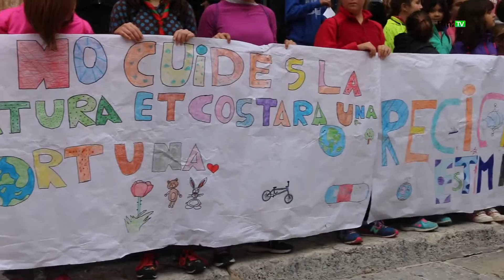2015 11 29 MarxaPelClima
Els representants de la majoria d’estats del món es reuneixen a la cimera del Clima de París entre el 30 de novembre i l’11 de desembre. És l’anomenada COP 21 (vigèsima primera conferència de les parts) on es trobaran els representants dels 195 països firmants de la Convenció Marc de les Nacions Unides sobre el Canvi Climàtic (CMNUCC) i es tractarà d’arribar a un acord global per frenar l’escalfament global.
S’espera que el resultat d’aquesta cimera sigui un nou acord vinculant a nivell mundial que substitueixi el Protocol de Kyoto i que es començaria a aplicar a partir del 2020. En el cas d’arribar a un acord seria el primer a nivell global sobre reducció d’emissions i lluita contra el canvi climàtic. Al protocol de Kyoto, elaborat durant la COP3 i que va entrar en vigor l’any 2005, només s’hi van comprometre 37 Estats, la majoria estats europeus i van quedar fora les majors potències emissores com són Estats Units i Xina.
Davant aquesta imminent cimera mundial sobre el canvi climàtic, a tot el món es celebraran marxes ciutadanes per demanar als governants que prenguin mesures valentes contra aquesta problemàtica.
Menorca no ha sigut menys i el 29N es va fer una excursió reivindicativa des de la plaça de la Catedral de Ciutadella i fins al parc solar fotovoltaic de Son Salomó.